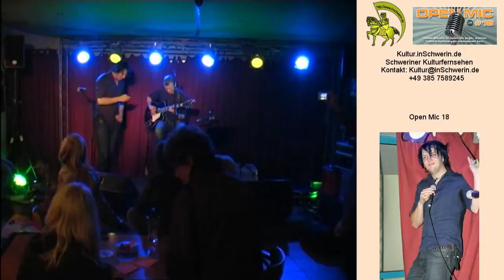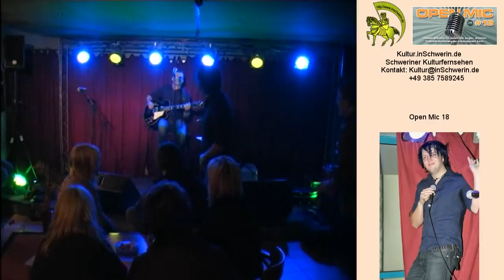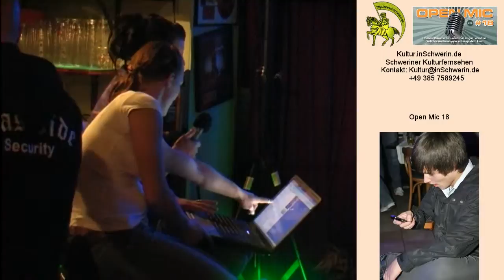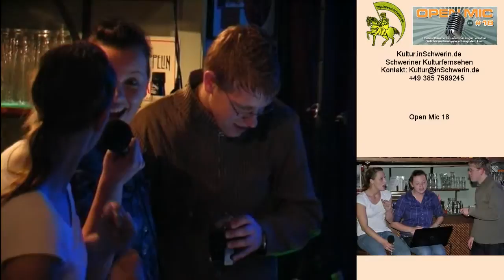Kultur inSchwerin 13 T 14